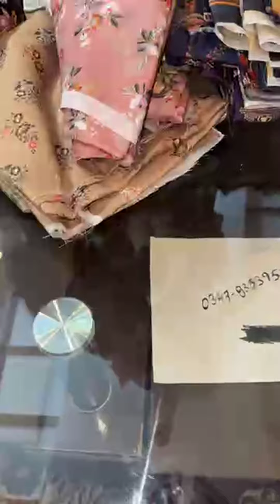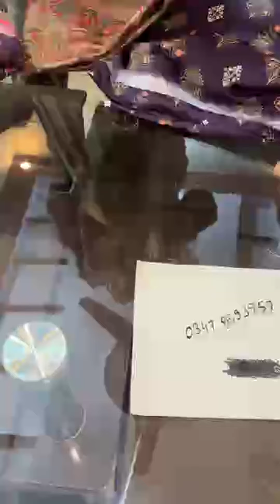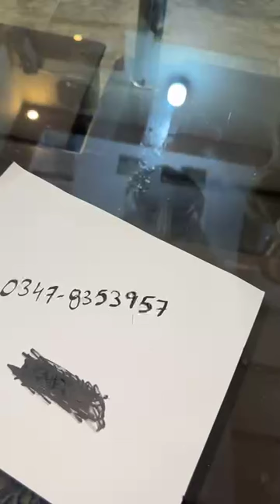alkaram lawn mariab bonanza jacquard aghanoor khaadi partyware sd kids beechtree ideas #